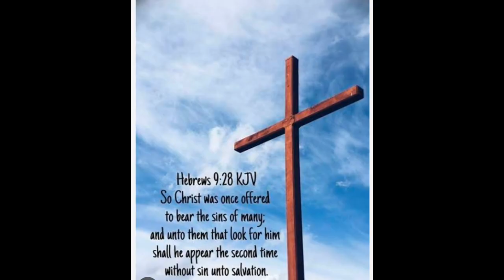Salmon Belly Recipe | Mommy Pere vlogs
thanks
Ingredients:
400 grms salmon belly
Lemon juice
1 whole garlic
black pepper
garlic powder
soy sauce
oyster sauce
green onion